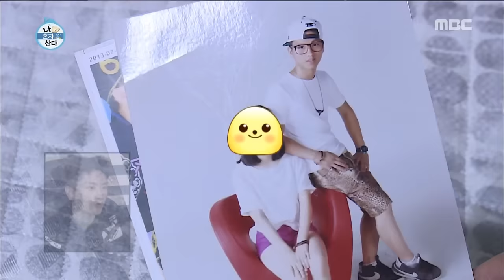[I Live Alone] 나 혼자 산다 - C Jamm, "Where are my clothes?" 20160826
C Jamm, "Where are my clothes?"